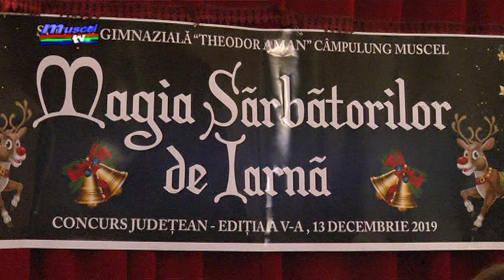jurnal musceltv 13 12 2019 concurs magia sarbatorilor de iarna, theodor aman campulung bogdan bu